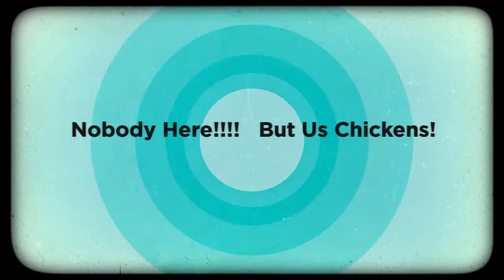Nobody Here, But ReallyReally Fake Chickens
Go Full Screen To Enjoy This Fun, Humorous & Fast Moving  Video From  RJ & Associates and Replica Food By RJ , Visual Food Effects &  Merchandising Services. Laugh & Learn All About How To Use  Fake
Rotisserie and Raw Fake Chickens.
Available @ReplicaFoodByRJ.com

.Amazon.com Search Raw Replica Chickens

.Amazon.com Search Replica Rotisserie Chickens